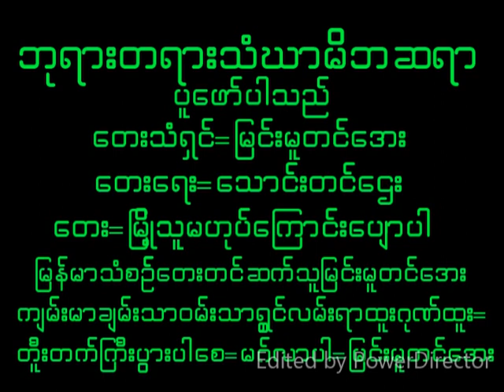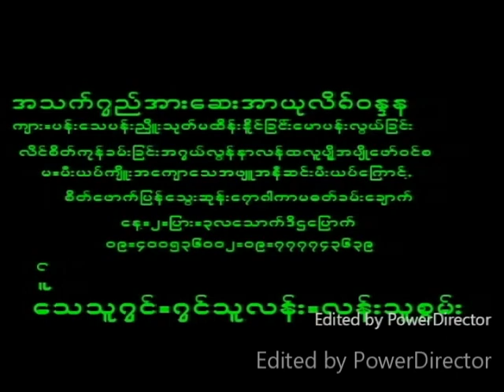May 7, 2023